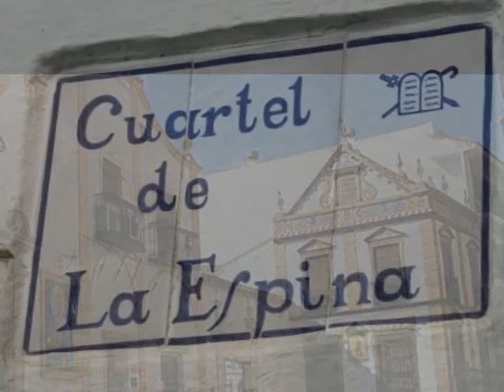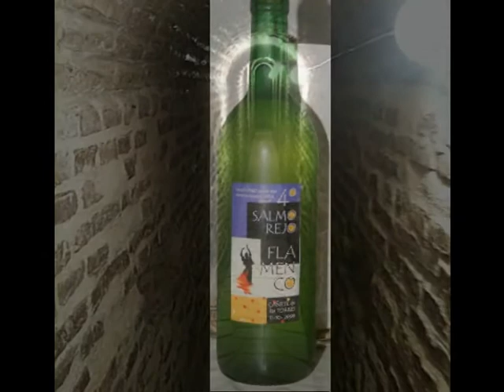CORDOBA NATURALEZA Y VIDA